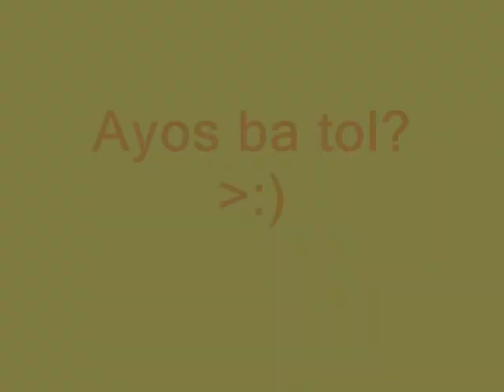Harlem Shake! [CanterBully Version]